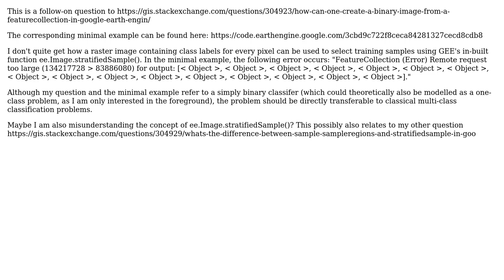How can ee.Image.stratifiedSample() be used in Google Earth Engine to select training samples...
GIS: How can ee.Image.stratifiedSample() be used in Google Earth Engine to select training samples for a binary classifier?

With thanks & praise to God, and with thanks to the many people who have made this project possible! | Content (except music & images) licensed under CC BY-SA | Music | Images & others | With thanks to user Noel Gorelick user Michael and the Stack Exchange Network Trademarks are property of their respective owners. You are responsible for your own actions.